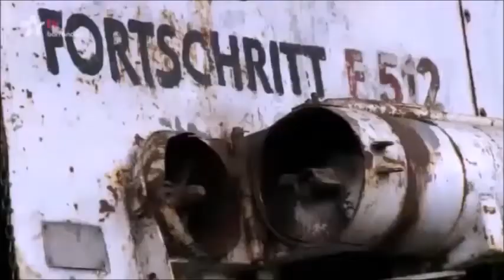Farmář hledá ženu - Václavovy romantické představy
Jeden z výběrových agrosvůdníků se svými požadavky